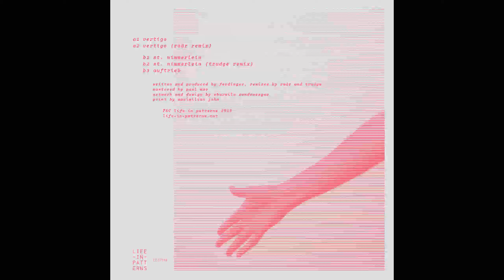Ferdinger - St. Nimmerlein (Trudge Remix) [LIP003]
Artists: Ferdinger
Title: Euphoria
Label: Life In Patterns
Catalogue: LIP003
Format: 12", Digital
Genre: Electronic
Style: Techno
Release date: 31st February 2020

Tracklist:
A1:    Vertigo
A2:    Vertigo (Raär Remix)
B1:    St. Nimmerlein
B2:    St. Nimmerlein (Trudge Remix)
B3:    Auftrieb

Ferdinger's third release is a statement of intent for his now Paris based "Life In Patterns" label: Streamlined harmonies and fast-paced tempi provide for high-octane techno tracks, the intense atmosphere yet at times being contrasted by rich and blissful moments of ambient flavoured calm. The 5-track EP also features remixes by Raar and Trudge.